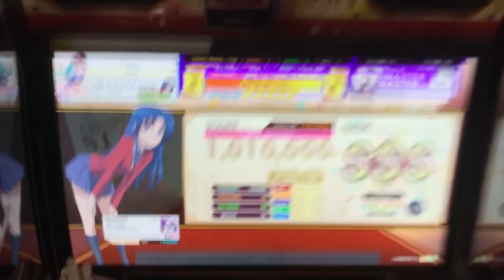【チュウニズム STAR】 EXECUTOR (MASTER) 理論値 ALL JUSTICE CRITICAL 手元 【CHUNITHM】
Player:FACEAs＊ω

実は初日に理論値出したんですがあげるのが遅れてしまいました…